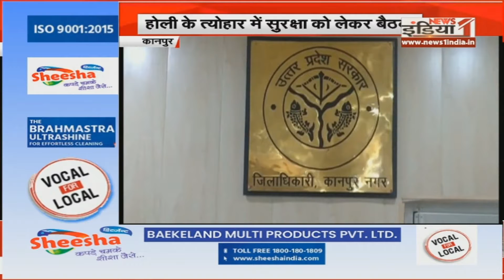बेबाक बोल...जनता को पसंद आया...मुख्यमंत्री योगी नंबर-1, देखिए उत्तर प्रदेश से जुड़ी सभी खबरे एकसाथ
Airtel - 350,
Netvision - 219,
RCN - 403,
UCN-223
Alisha Digital- 285
HDS- 127

We are also available on:
MX Player
JIO TV